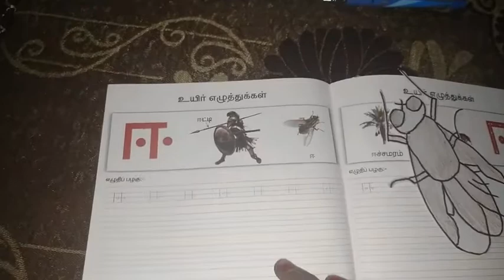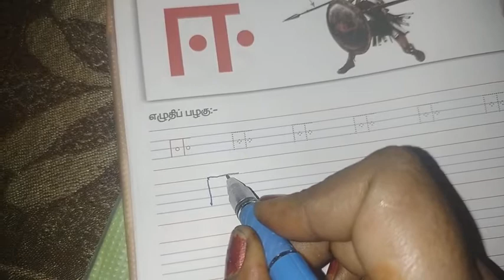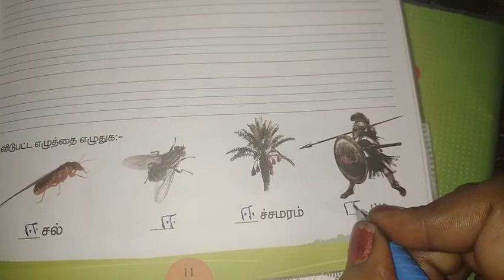உயிர் எழுத்து ஈ சொல்லிக் கொடுப்பது எப்படி LKG